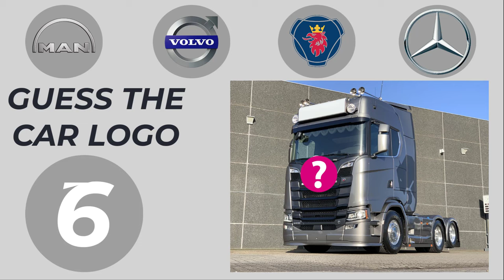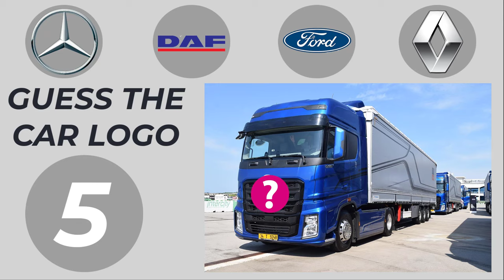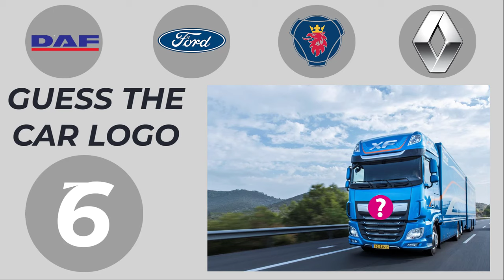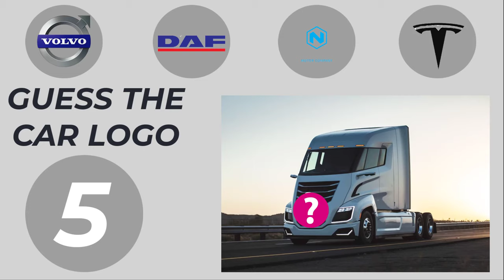GUESS THE TRUCKS LOGOS|TRUCK LOGOS QUIZ|GUESS THE LOGO OF THE TRUCK ON THE PHOTOS|PART 1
🚚🔍 Get ready to embark on a trucking logo challenge like no other! 🌟 In this exciting video, we're introducing a brand-new series: "Guess the Truck Logo Part 01." Join us as we put your knowledge to the test by challenging you to identify logos from various truck manufacturers, spanning from classic legends to modern heavy-duty icons.

🏁 Logo Challenge Ignites:
Think you can recognize the logos of your favorite truck brands? This series is designed to push your truck logo knowledge to the limit. We'll showcase a diverse array of emblems and symbols, and it's your opportunity to prove your trucking expertise.

🚛 Interactive Entertainment:
Play along with us by sharing your guesses in the comments below. Challenge your friends and fellow truck enthusiasts to a friendly competition to see who can identify the most logos. It's a game that will keep you entertained and deepen your passion for trucks.

🌐 Thanks for Playing:
Your support is invaluable to us. Thank you for being part of this exhilarating trucking challenge. Let's continue celebrating our love for trucks and put our logo recognition skills to the ultimate test!

🚚🔍 Guess the Truck Logo Part 01: How Well Do You Know Trucking Logos? 🔍🚚